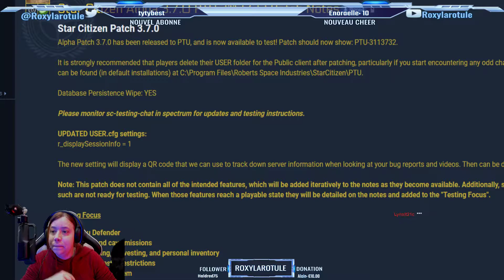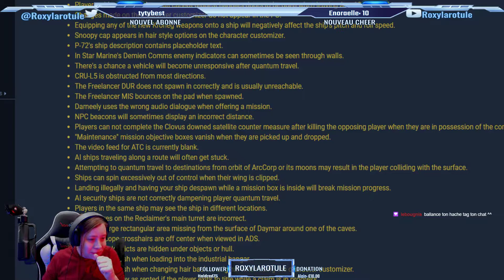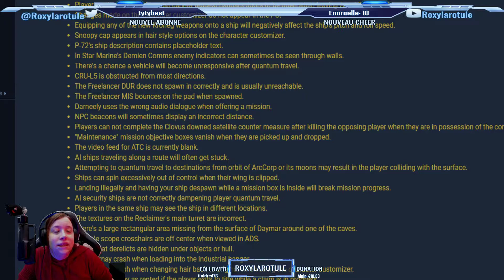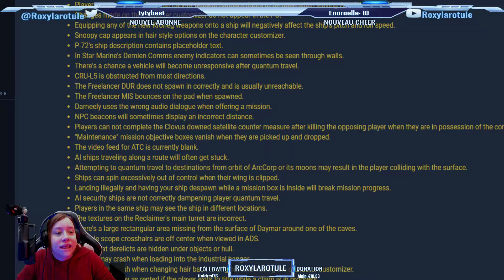PTU 3.7 : session découverte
Aujourd'hui sur StarCitizen : Première connexion au PTU 3.7 , à la découverte de ce nouveau patch .

              ❤️Me soutenir :❤️

              👽Star citizen :👽

              📫Me suivre :📫